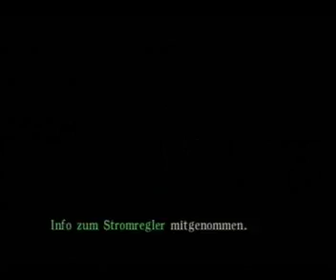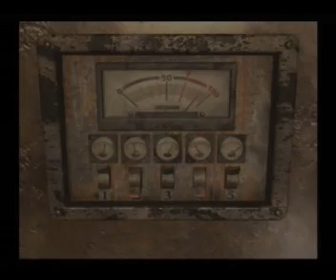Let´s Play Resident Evil Zero - German - Part 17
Mein Let´s Play zu "Resident Evil Zero"...